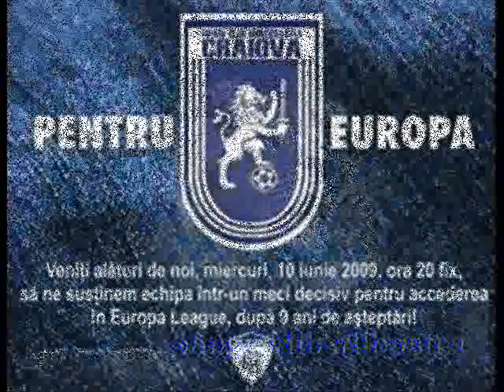ULTRA MOTRU SEC